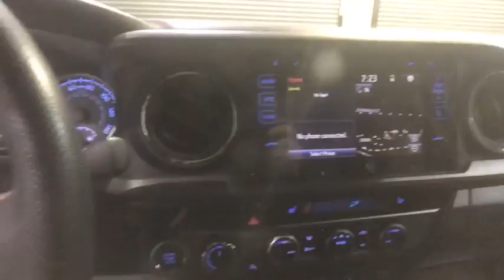2016 Toyota Tacoma Johnson City TN, Kingsport TN, Bristol TN, Knoxville TN, Ashville, NC 180393A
Barcelona Red Metallic U 2016 Toyota Tacoma available in Johnson City, Tennessee at Johnson City Ford. Servicing the Kingsport TN, Bristol TN, Knoxville TN, Ashville, NC area.

**INTERNET PRICE** Print this page and call or visit the dealership for this special price!! Don't wait. This vehicle also comes with the first year's maintenance included and won't last long!